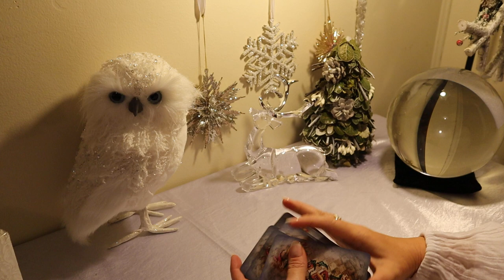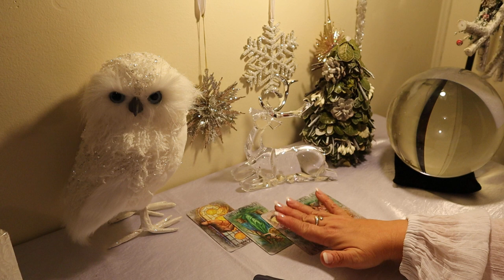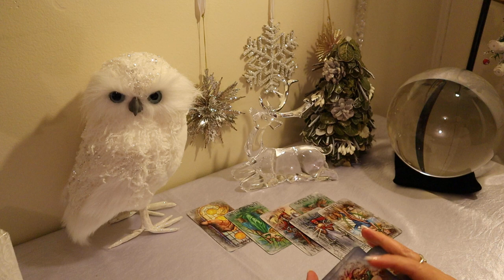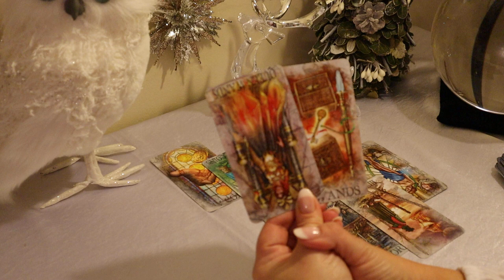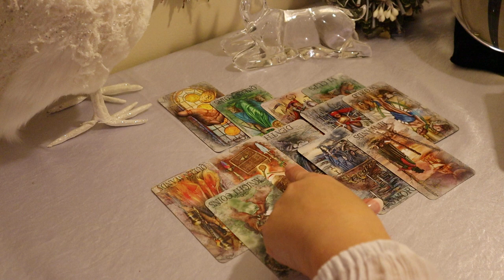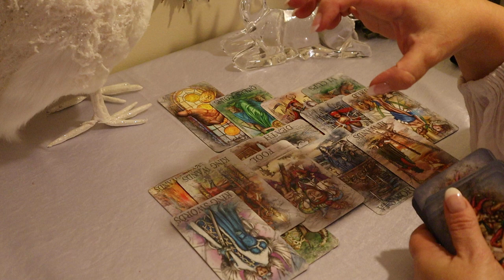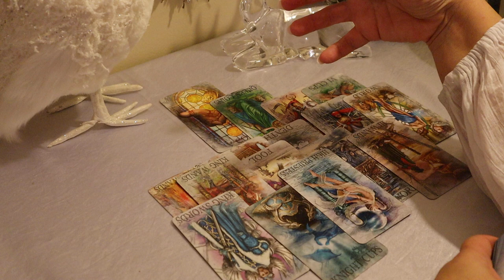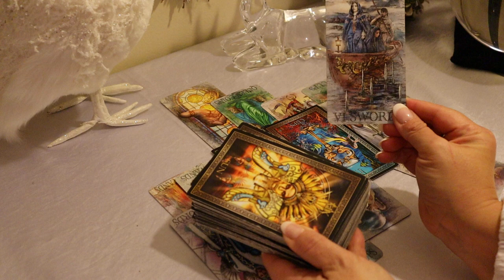The Daily Vibe....The Gambler.......Loses......Daily Tarot Reading